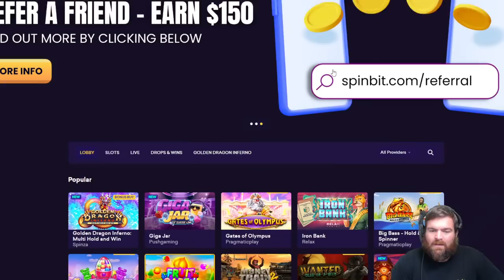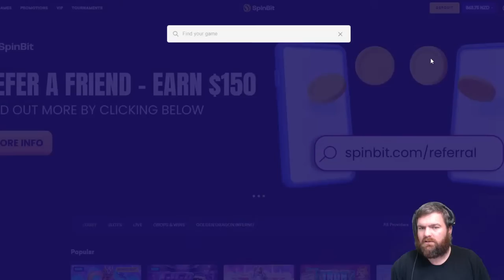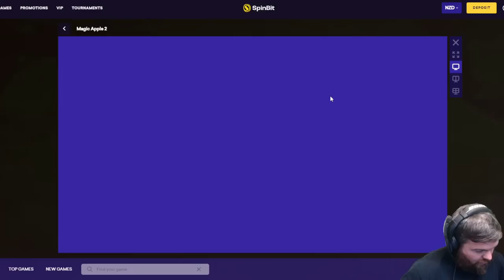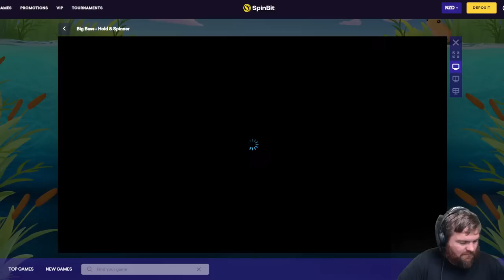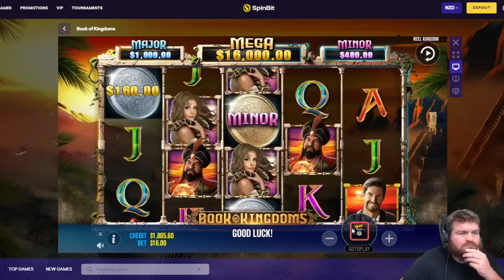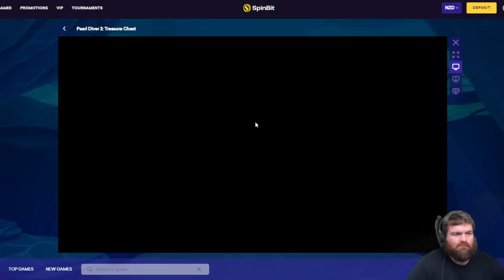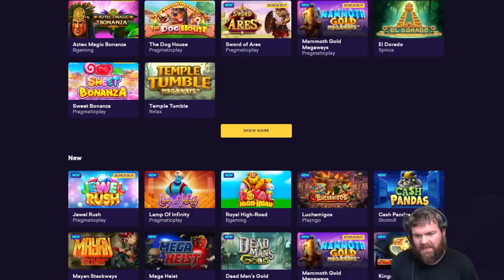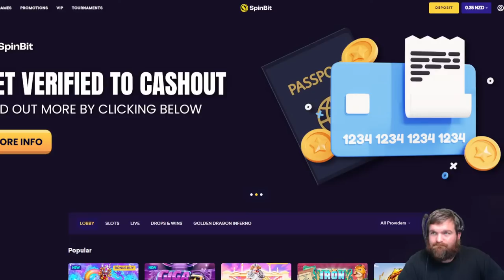Matt J. Sunday Night Slot Church! R18 Gamble Responsibly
Like Degeneration Nation & Join the Private Group to stay up to date with the streamer & community wins.